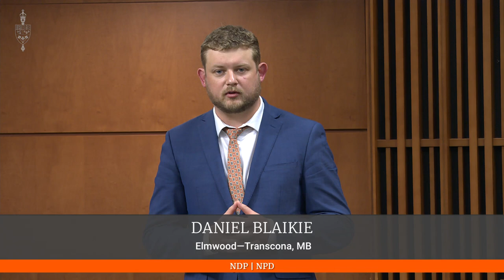Blaikie on Bill C-19 and Working Together in a Minority Parliament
On June 8th, 2022, MP Daniel Blaikie rose in the House to speak to Bill C-19 (the Budget Implementation Act) and the different outcomes that can be made possible by working across party lines in a minority parliament.